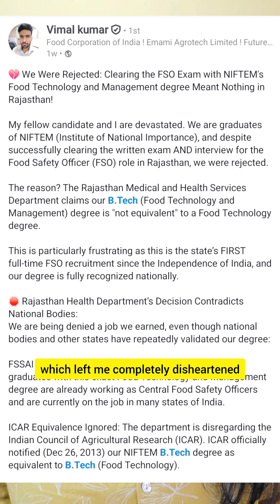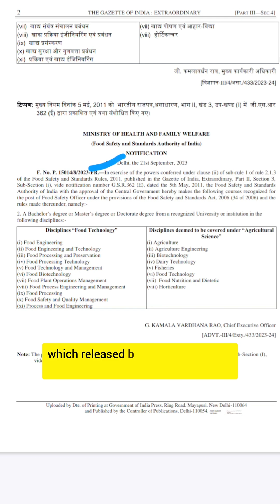A Nationally Recognized Degree Was Rejected for the FSO Post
A nationally recognized degree got rejected for the FSO post ,how is this even possible?

In this video, I discuss a shocking and deeply concerning incident where NIFTEM graduates (B.Tech Food Technology & Management) were rejected for the Food Safety Officer (FSO) post in Rajasthan, despite clearing both the written exam and interview.

This raises serious questions about:

Degree equivalence in FSO recruitment

State vs national recognition of Food Technology degrees

Fairness and transparency in government job selection

Future of Food Technologists preparing for FSO exams

NIFTEM is an Institute of National Importance, and its degree is recognized by national bodies and accepted in other states and central roles. Then why were eligible candidates rejected?

This video is not against any individual or institution.
It is an attempt to highlight an issue affecting thousands of Food Technology students and FSO aspirants across India.

👉 If you are a Food Technologist, FSO aspirant, NIFTEM student, or preparing for government jobs, this video is important for you.

📢 Watch till the end and share your opinion in the comments.

FSO recruitment issue
NIFTEM FSO rejection
Food Safety Officer eligibility
Food Technology degree validity
FSO Rajasthan rejection
NIFTEM degree equivalence
Food technologist government job
FSO exam India
FSO eligibility criteria
Food Safety Officer selection
Food technology career India
FSO interview rejection
NIFTEM Food Technology Management
Food Safety Officer controversy